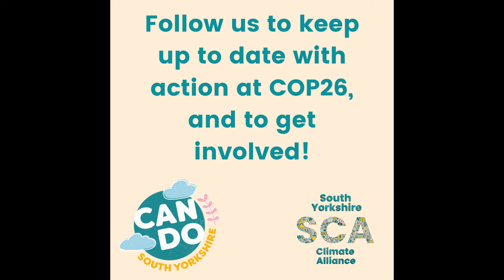1 day to COP26 - South Yorkshire Climate Alliance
Countdown to COP26: 1 day to go! 🕐

In the leadup to COP26, we are sharing videos from people concerned about the climate crisis, who will be attending COP26 in Glasgow or taking action here in South Yorkshire. 🌎

Let's spread the word! 📣

The Can Do South Yorkshire project has been kindly funded by the National Lottery's Community Fund. To read more about their work